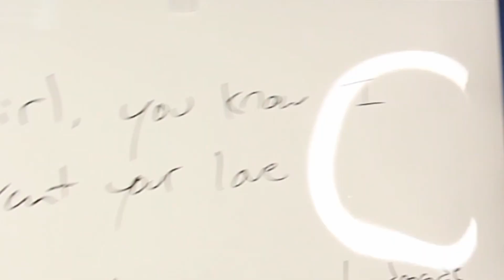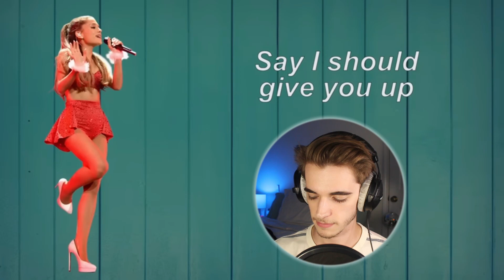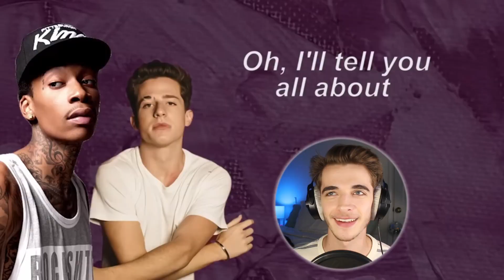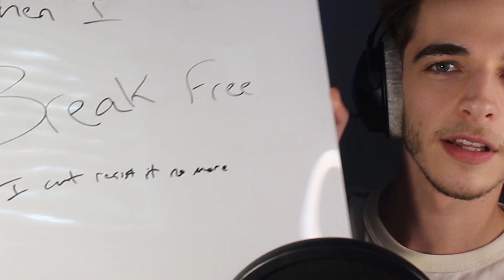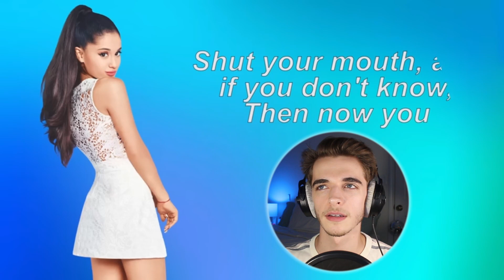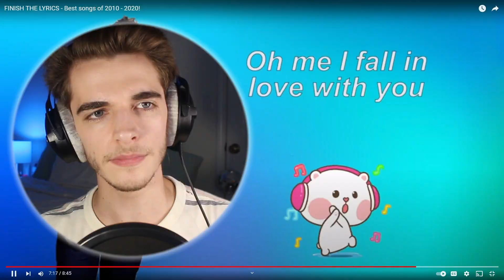Finish the Lyric | 2010s Pop Songs